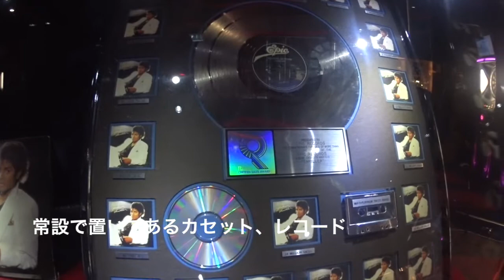日本よりスタッフ 社員研修2日目 at マカオ エベレストに行ってきます！135/1000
社員研修2日目 at マカオ

2017年4月1日より6月15日でエベレストに行ってきます！ただのメガネ屋、山の経験もまったくない３児のパパです。そんな私が家庭や、色々なものを壊さずエレベレスト登頂まで、毎日の奮闘動画ブログです。登頂まで、毎日、エベレストに向けトレーニングしている様子、もしくはトレーニングをさぼっている様子をお届けします。メガネ屋なので、ブログの最中には毎日無駄にメガネの紹介をしていきます。

2015年6月ロシアの7サミット エルブルース 5.642m。
2015年末、7サミット アルゼンチンのアコンカグア 6.962ｍ。
2016年6月ペルー ワスカラン 6.768m。
2016年9月ネパール マナスル8.156m 。
 2017年4月1日よりアイランドピークを通って、エベレスト8.848mの予定です。